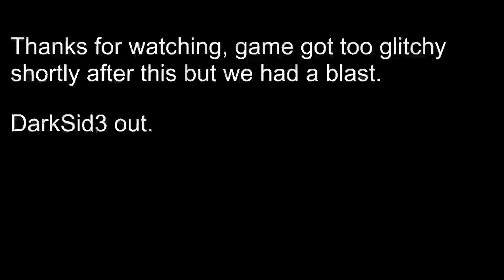Star Citizen Father & Son & Friends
Star Citizen Alpah 3.16.1
Some clips from 1st Twitch Stream 02-04-22
all noobs, 6 hours and not one completed mission
but plenty of glitches and fun had

10:08 SH and Titan silliness
13:52 station near miss
14:42 xeno threat start
17:29 wrecking stuff in the Hurricane

STAR-WNTH-2M3H